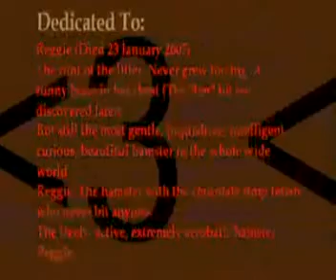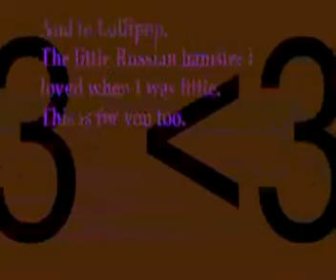Reggie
A tribute to my hamster.
Song Marble House by The Knife.
Horrible Quality.